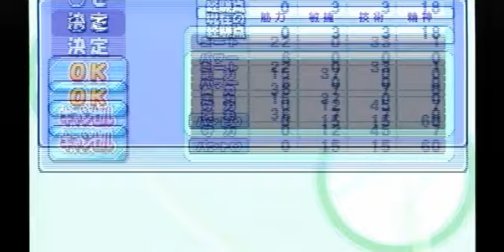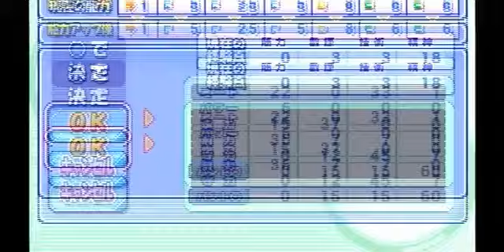【パワプロ６】大学急転直下日誌＃３【サクセスレジェンズ】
過去最大の激戦ですｗｗ